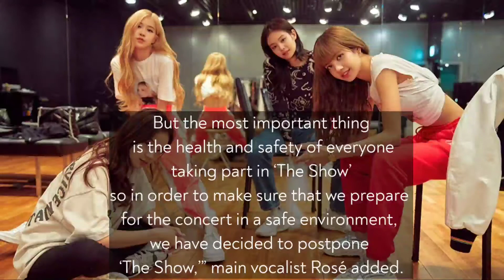BLACKPINK- Postpone online concert due to Covid 19 regulations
Hi guys, welcome to our tjay noctis " channel :)

Tjay noctis " channel uploads video weekly so you can update here your blackpink story ❤️